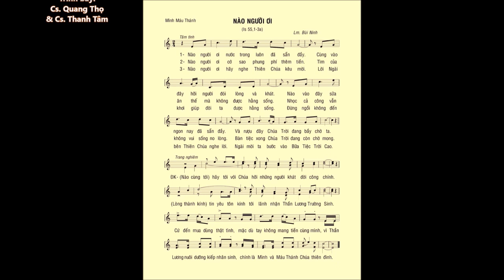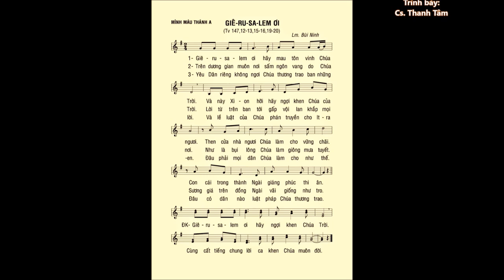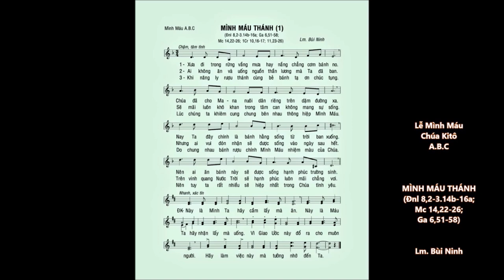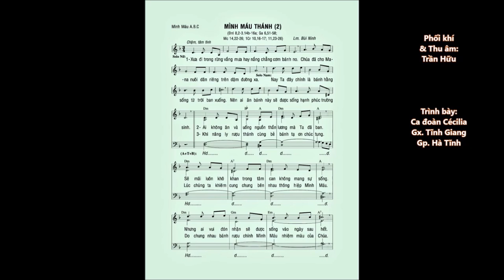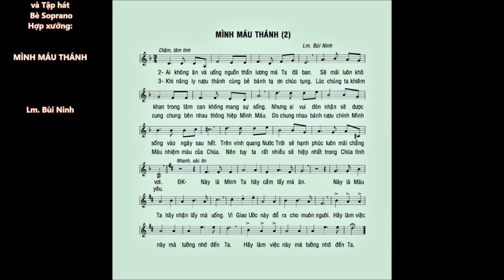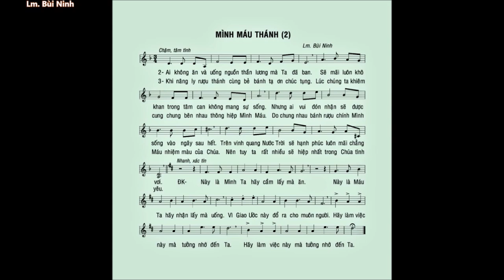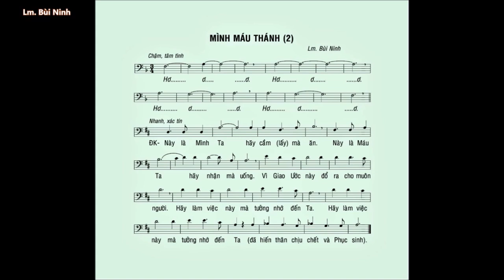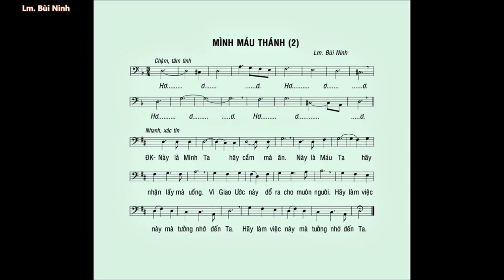Lễ MÌNH MÁU THÁNH CHÚA năm A – Ca Nhập lễ 1 & 2 – Đáp Ca – Ca Hiệp lễ – Lm. Bùi Ninh